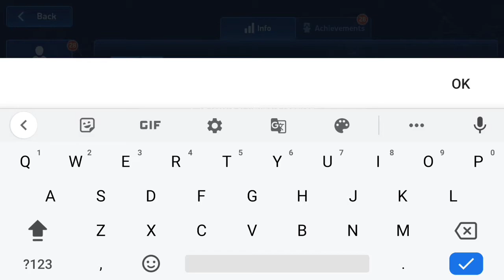Progress path Complet and Change Name⚡ || XP Path Complete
Mech Arena id. 914745